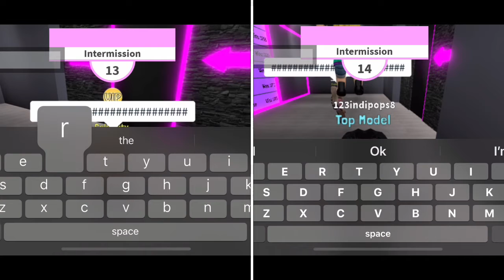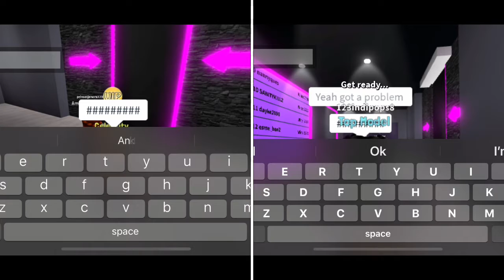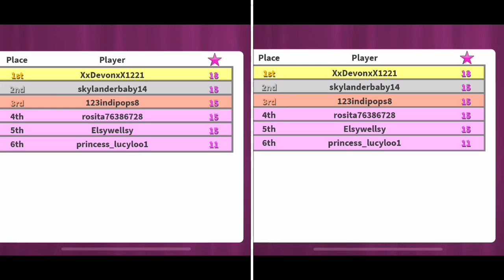Fashion famous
Hey guys new channel :)

We are playing ROBLOX fashion famous
Follow us on ROBLOX
XxDevonxX1221
123indipops8

Hope you enjoy, more videos I’m the future comment videos you want to see so we can improve.

We post every Tuesday and every second Friday x